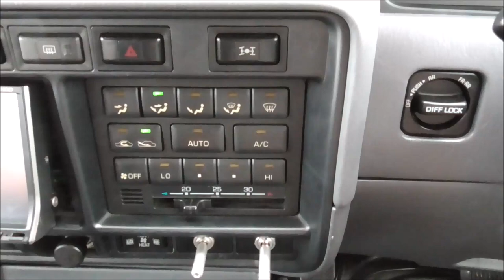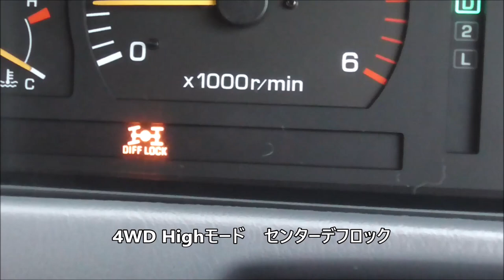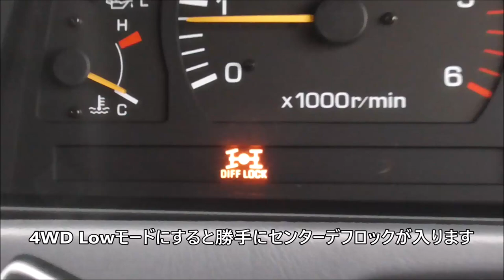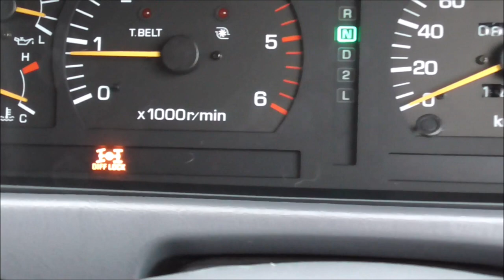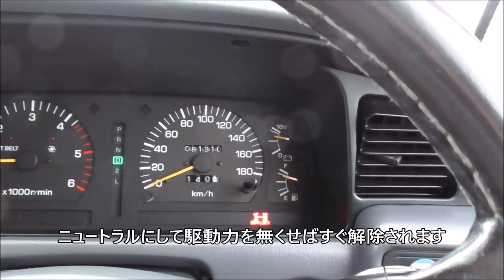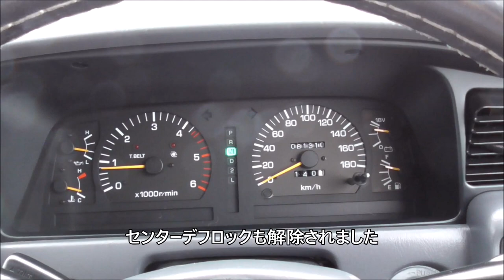【ランクル80】4輪デフロック動作確認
主に活動する冬に向けてハチマルのデフロックの動作確認をしました。魔法のデバイス、前後デフロックです。海外に輸出されまくって今や前後デフロック付きのハチマルも少なくなったと聞きます。大事にしないとね～。